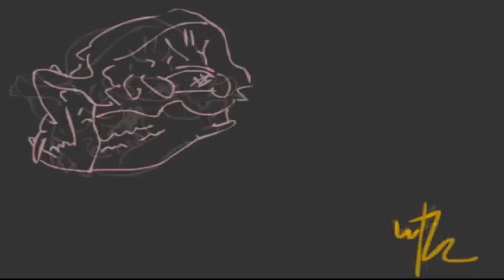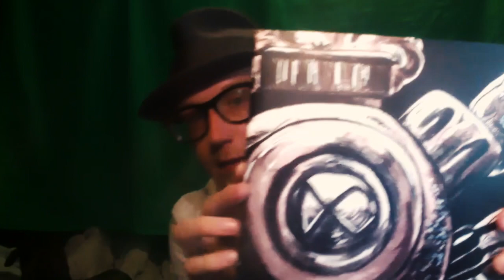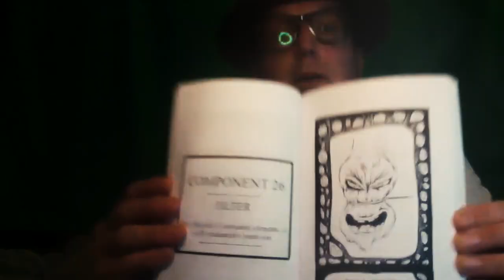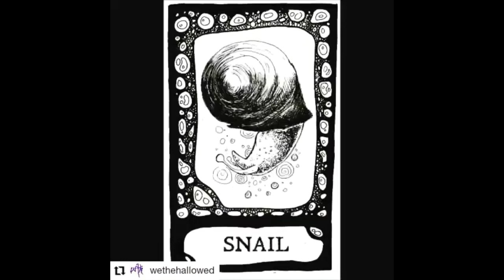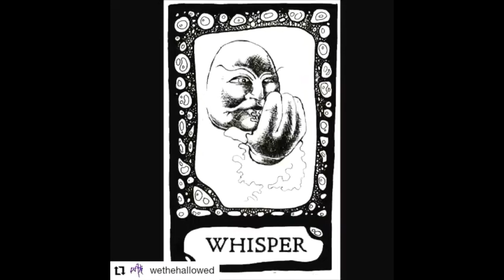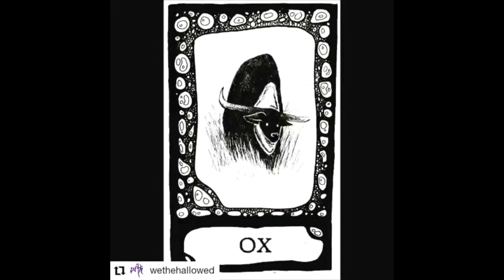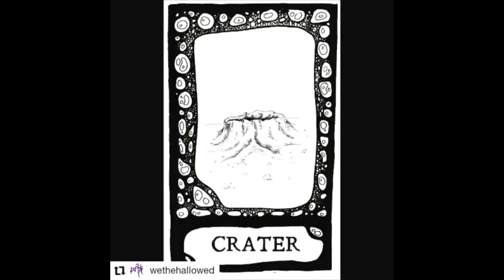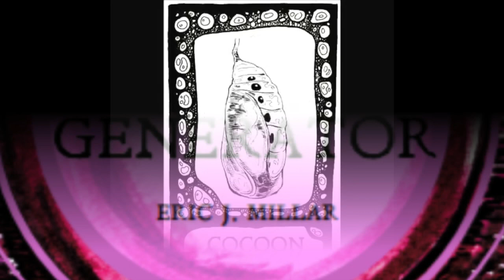The DISRUPTION GENERATOR • Eric Millar of Outlet Press & His Custom Arcana #25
Purchase "The THERAVADA MACHINE & OTHER STORIES" by ALEXX BOLLEN

EPISODE NOTES:
This podcast is and always has been about the creation of your own folklore, of your own mythology, and I couldn't ask for a better example than the DISRUPTION GENERATOR.

This will be somewhat of an unboxing and an exit interview for a project I care very deeply about.  You see, Eric Millar created a bibliomantic oracle, The Disruption Generator, birthed with the help of our art collective WE THE HALLOWED.  Monday through Friday, for months, he would use a random word generator to illustrate and devise a succinctly poetic meaning for that very word.  He would then post those illustrations, all 120 of them, via WeTheHallowed.org

I am proud to have helped midwife this stunning project, if only just a little, and it means so much to me how absolutely synchronous this custom "tarot" has become.  And guess what?  I use it every fucking day, to magnanimous results.

You've probably noticed my thematic episode art?  Those are DG components, divined to illustrate each interview I've had since it's publication.  But more than just being able to use his brilliant illustrations, I've applied the arcana in my daily life.  Whether it's a traditional 3 card reading as you would with tarot, or to cut myself out of a writing hole whilst working on my book, the DG has been absurdly relevant in the most metaphysical sense of the word.  And it would be for you, too.  How could it not?

The project started with a question:What can true randomness do once installed into the divination thought form?

The results are in, and they're brilliant.  So far, the books, both hardcover and a portable paperback, have been a source of unmitigated inspiration to learned occultists and freewheelin' mages alike.  It's free of academia, it's free of overthink, it's free.  But not the books, mind you, those cost a little scratch and damn worth every penny: You can still get a special, limited edition hardcover with a custom reading and sigil from Eric until Friday, August 2nd.  That's two more days for you listeners to nab one, and then they're gone.  That two day extension is it, though.  Of course, the brilliant paperback will be available in perpetuity.

So join me as I reveal the most magickal talisman I've ever had the pleasure of seeing sowed.

The episode art was divined by the DisruptionGenerator by outletpress via

“PRAGMAGICK is A MULTI-MEDIA GRIMOIRE conjured, conducted and curated by REVELATOR KEATS ROSS and produced through the Portland, Oregon based occult-media collective, WE THE HALLOWED (W†H)